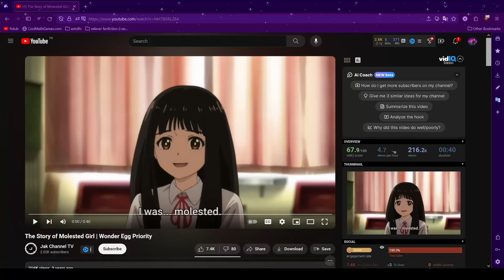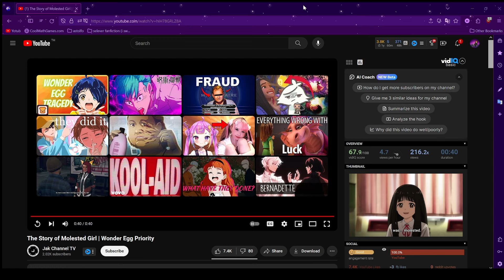Kaustix reacts to: Wonder Egg Priority - Story of the Molested Girl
This was quite a disturbing story...

AND SO RELATABLE!

Thanks to channel members!:
Catlillie
maowtm